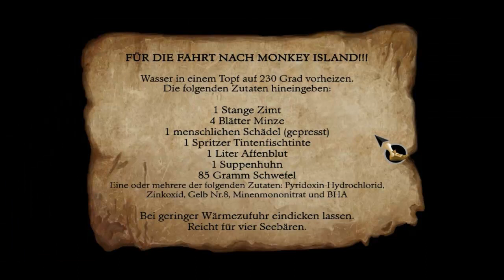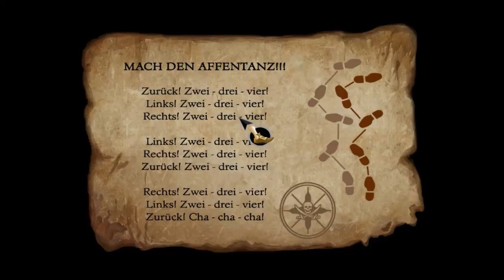Lets Play - The Secret of Monkey Island Special Edition (Deutsch) [Teil 12]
Wir sammeln an Bord einige Zutaten ein, für ein sehr starkes Gebräu - Wenig später landen wir dann vor der Küste von Monkey Island. Nun,mit einem gekonnten Kanonenschuß, befördern wir uns rüber zur Insel.

Hinzugefügt: 4. Mai 2011 15:31 (PDT)